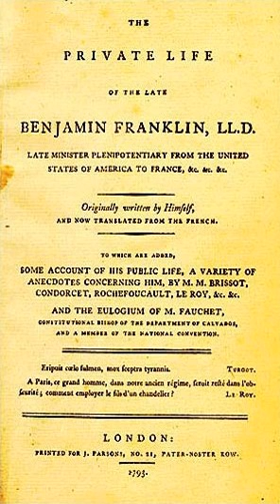The Autobiography of Benjamin Franklin | Wikipedia audio article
00:01:13 1 Summary
00:01:22 1.1 Part One
00:07:12 1.2 Part Two
00:08:36 1.3 Part Three
00:15:29 1.4 Part Four
00:17:15 2 Publication history
00:20:28 3 Reactions to the work
00:23:42 4 Manuscripts and editions to 1900

- Socrates

SUMMARY
The Autobiography of Benjamin Franklin is the traditional name for the unfinished record of his own life written by Benjamin Franklin from 1771 to 1790; however, Franklin himself appears to have called the work his Memoirs. Although it had a tortuous publication history after Franklin's death, this work has become one of the most famous and influential examples  of an autobiography ever written.
Franklin's account of his life is divided into four parts, reflecting the different periods at which he wrote them. There are actual breaks in the narrative between the first three parts, but Part Three's narrative continues into Part Four without an authorial break (only an editorial one).
In the "Introduction" of the 1916 publication of the Autobiography, editor F. W. Pine wrote that Franklin's biography provided the "most remarkable of all the remarkable histories of our self-made men" with Franklin as the greatest exemplar.